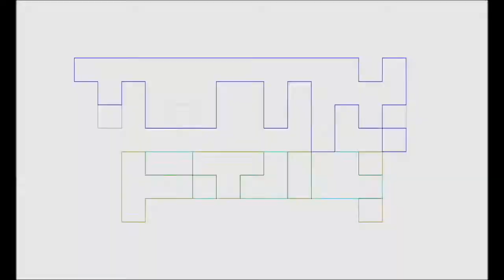TNTM Nerdy Fitness Vlog #10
Pablo Gunner talks about work impeding on workouts, staying hydrated, the hungers working out gives you, food, and if working out makes you all horned up, y mas.